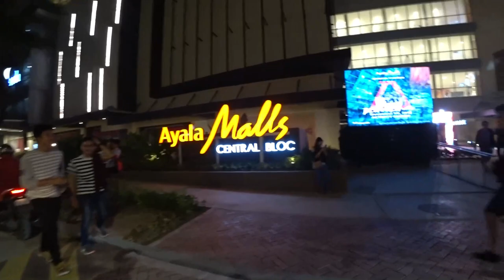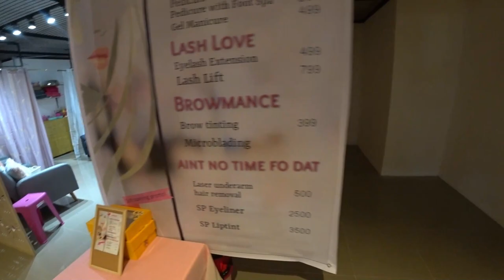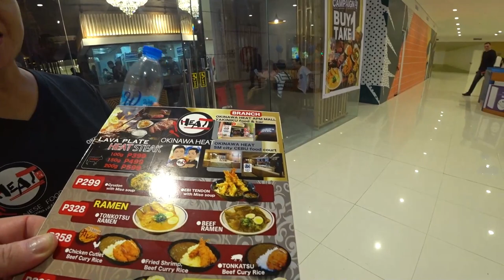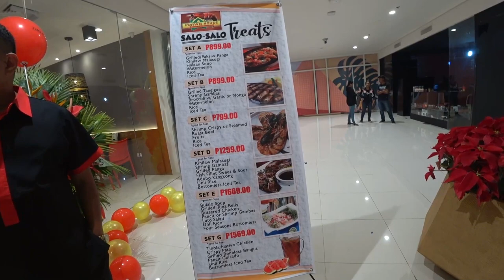Ayala Mall IT Park Cebu City Philippines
Ayala Mall IT Park Cebu City Philippines - Today was the day for the Grand Opening of the new Ayala Mall in the infamous IT Park of Cebu Philippines.  We did a complete walk thru of the expansive 5 levels and were quite amazed at what we saw.

Cebu is sure growing and this mall is in the perfect spot for everyone working and living around the IT Park area.